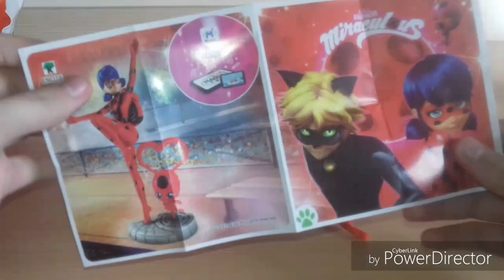Apertura uova di Pasqua Miraculous!!!